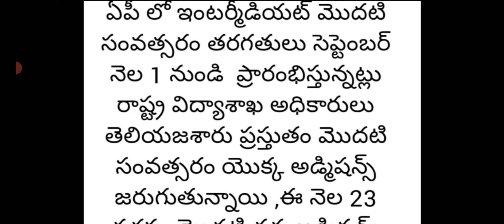ఏపీ ఈ తేదీ నుంచి ఇంటర్ కాలేజీలు ప్రారంభం|ap inter colleges reopen latest news today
ఏపీ ఈ తేదీ నుంచి ఇంటర్ కాలేజీలు ప్రారంభం|ap inter colleges reopen latest news today@DERANGULAMAHESH